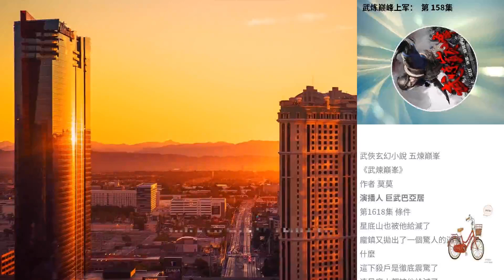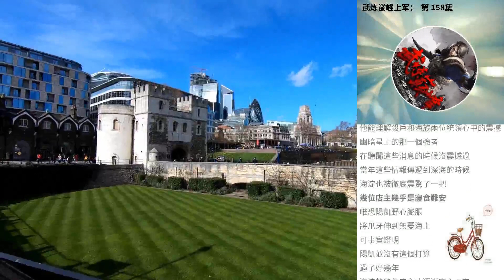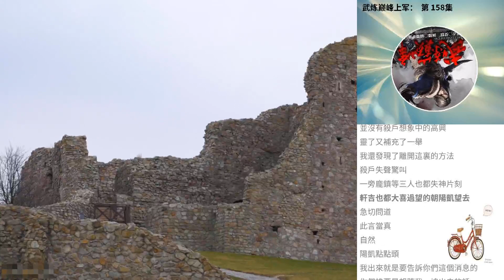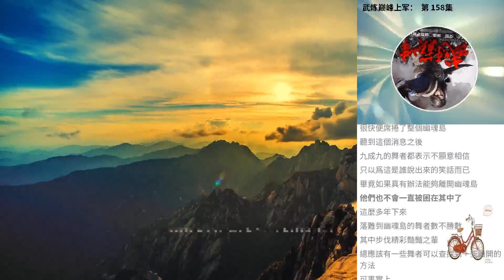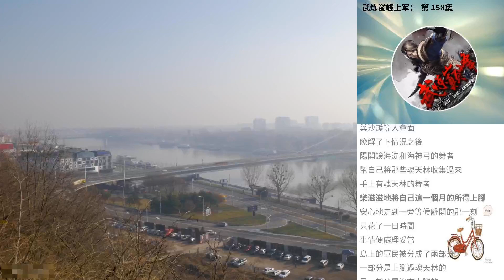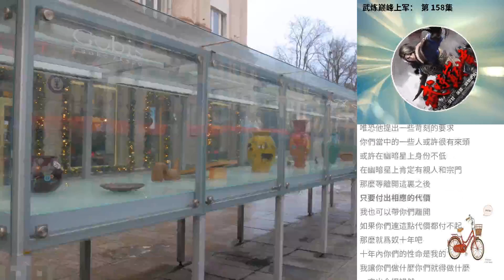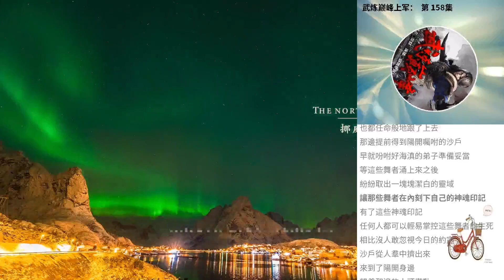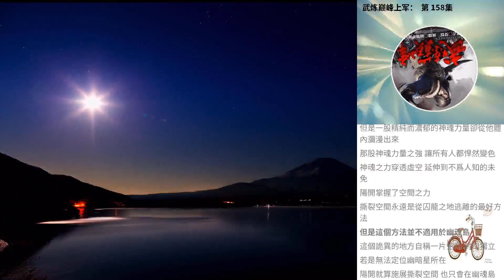武煉巔峰上軍： 第 158集